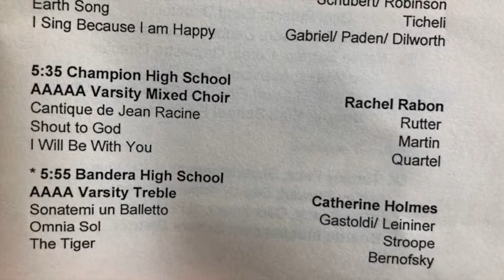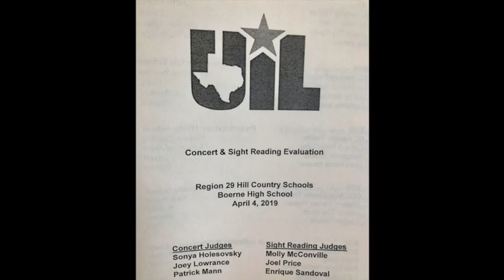2019 UIL CHS Varsity Mixed Choir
Boerne ISD Fine Arts